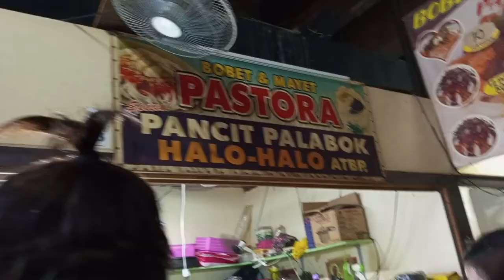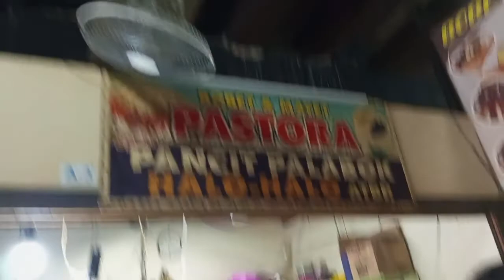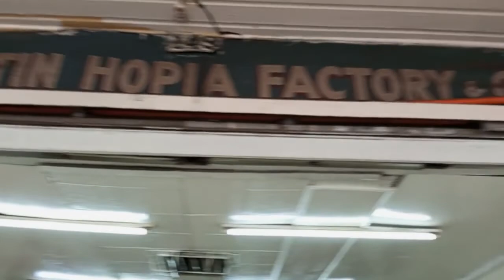Where to eat in Quiapo? Come on Let's find out.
Quiapo is a district of the city of Manila and you can find many food stores and restaurant that offers cheap and affordable foods but taste like heaven. Come and join us as we travel to Quiapo and discover great food that can fuel our body after a day's work.

Let's play to win cash prizes!